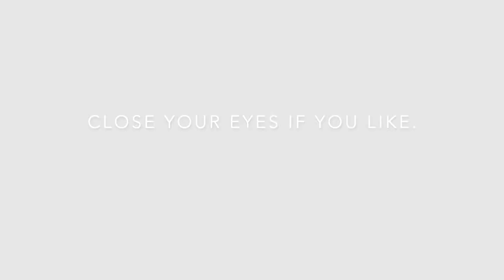Smile Lifter | Minute Meditation with Tamara Skyhawk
From my new book, "Minute Meditations for Everyday Calm" – bite-sized meditations to read and be relaxed within just a few minutes. A handy resource to help you add soothing meditations into your day – anytime, anywhere.